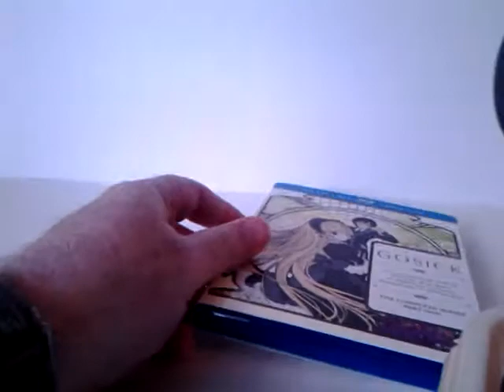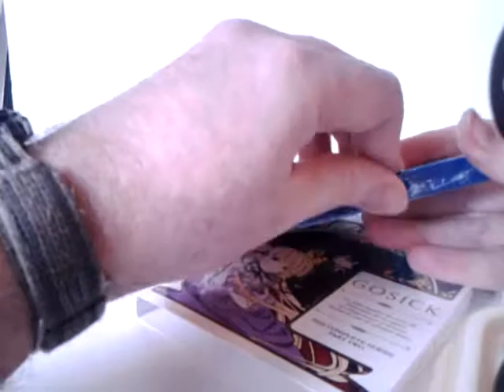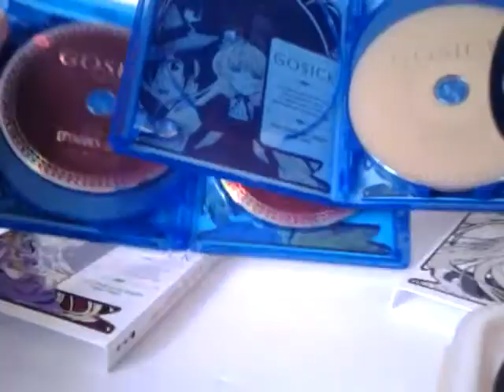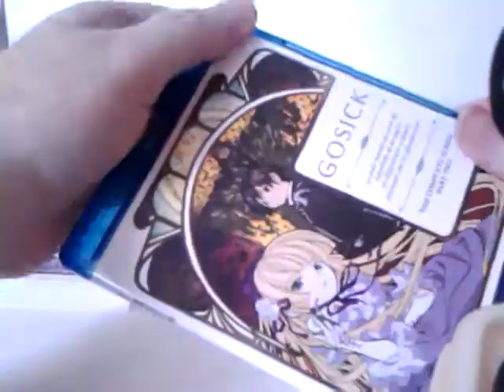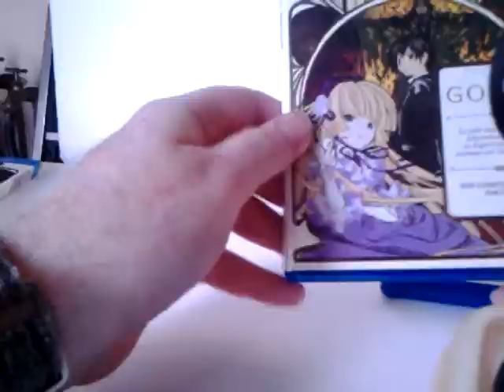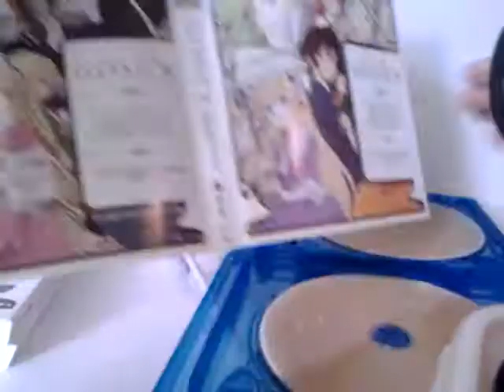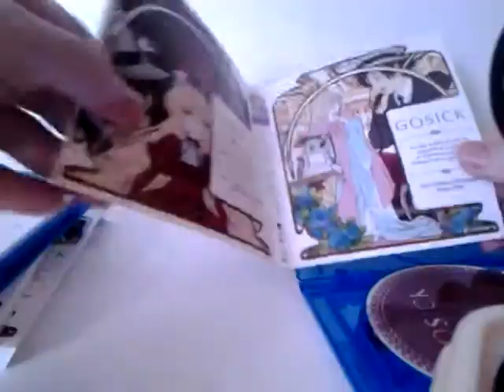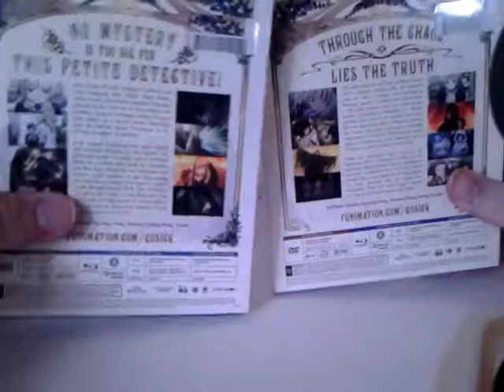Unboxing GOSICK Part 2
Here we see the same disappointment just a different package from Fuunimation in regard to the rest of GOSICK anime. They still left out Episode 10.5!